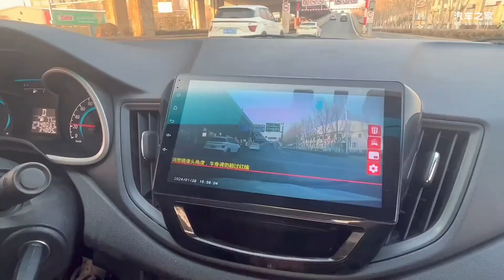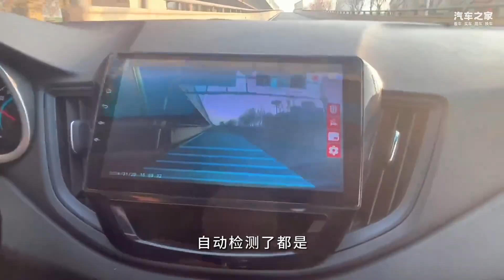刘一甄选二手车：雪佛兰科沃兹，车况精品，加装大屏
车系： 科沃兹